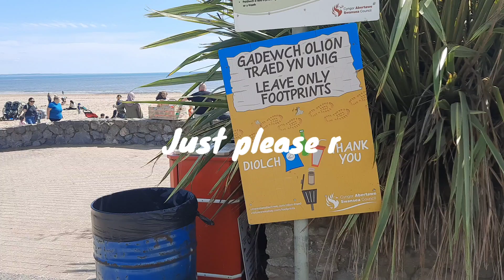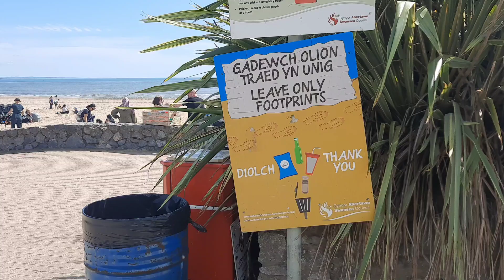New library to loan toys for families visiting the beach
A library with a difference has opened next to Swansea Beach.
Rather than loaning books or films, the new Beach Library is there for families to borrow buckets, spades and other toys.
Swansea Council has teamed up with the Secret Bar and Kitchen for the initiative.
The toys are stored in a container and families are welcome to borrow what they wish free of charge.
They can use them on the beach and then return them before they head for home.
It will be open every day of the year.